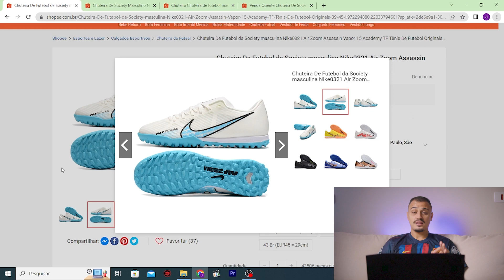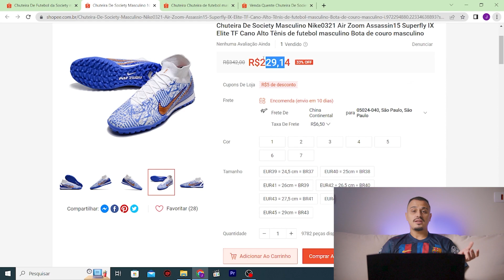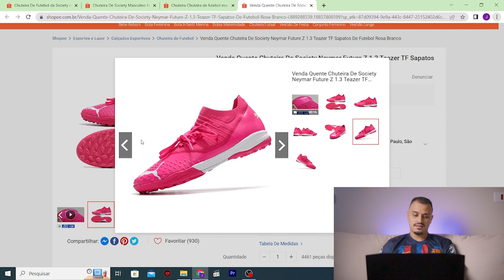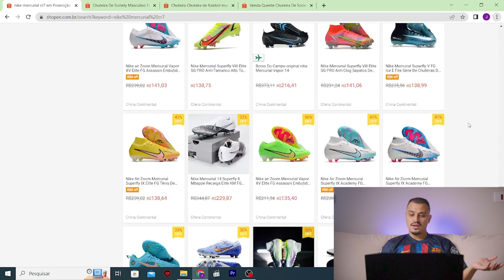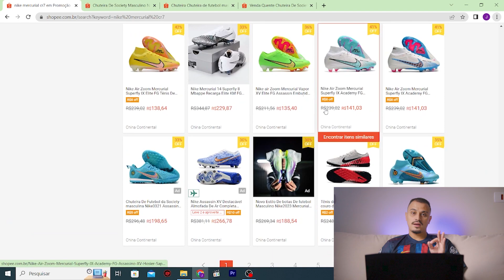TOP 5 CHUTEIRAS DE SOCIETY DA SHOPEE!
Fala galera, hoje trago pra vocês o top 5 das chuteiras de society da shopee, essa lista eu fiz com base nas chuteiras que eu conheço, e pela estética das chuteiras também, então confere o vídeo e deixe nos comentários se você também concorda com esse top 5!